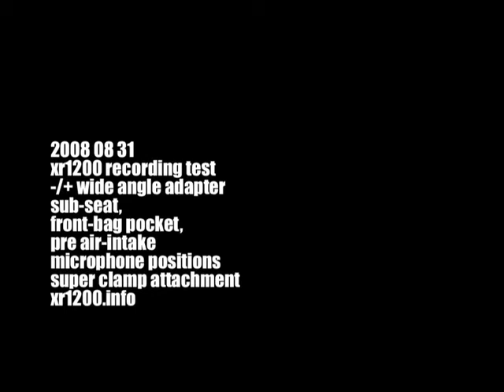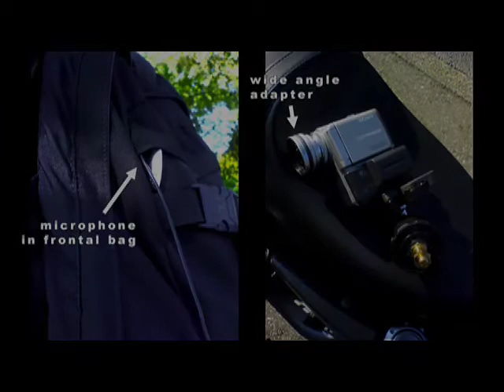xr1200 onboard / multiple microphone position / wide angle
Still trying how to get the best sound / noise ratio for recording trips on a Harley-Davidson XR1200 sportster, while making it sound like it sounds for the rider, here is a comparison between sub-seat, front-bag pocket microphone, and pre air-intake integrated microphone position. While the wind noise is a problem on the later, the accessory noises (cushion, mechanical, rear tire, ...) take over the exhaust and engine sounds with the capture under the seat, moreover my mic vibrated against the walls at some times. On a viewing side of things, camera position on front of the air filter intake is rather satisfactory to me, adding a 0.7x wide angle optic looks even better. A combination of views might be interesting. The Manfrotto superclamp and camera ball head makes it great for fast and easy attachment to the bike, without definitive add-ons. Your experience welcome if you have.